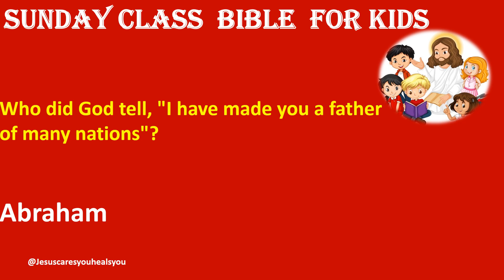Who did God tell, "I have made you a father of many nations"?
Who did God tell, "I have made you a
father of many nations"?

Biblestory
todaybibleverse in tamil
Bible quiz